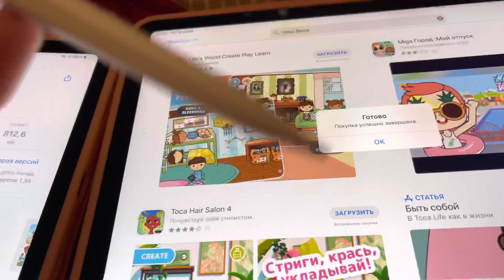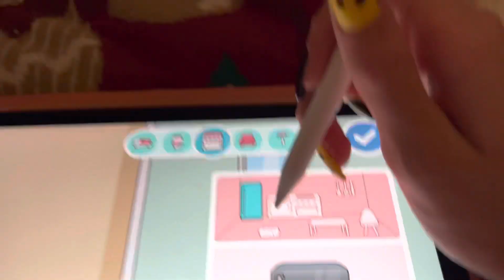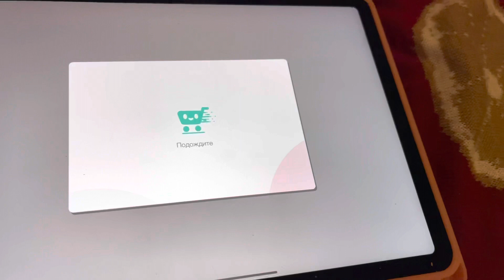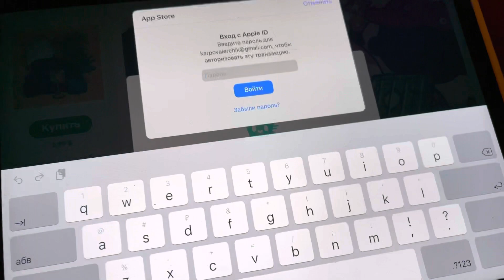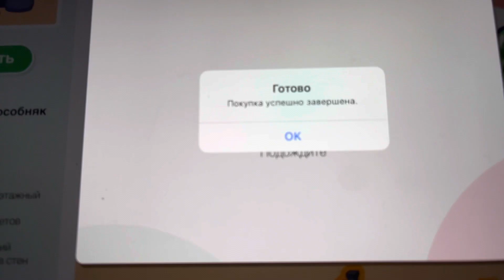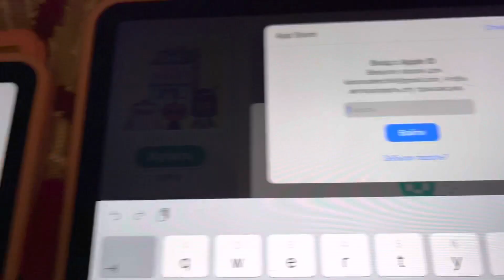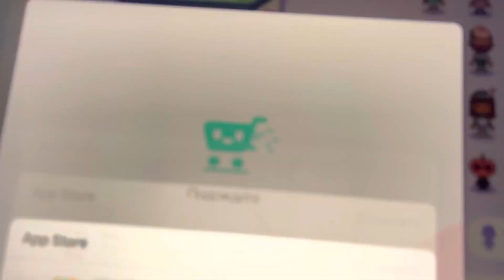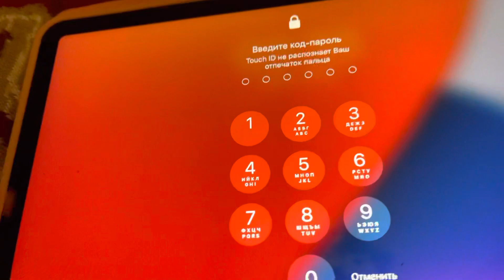ОБНОВЛЁНИЕ ДЕТСКАЯ МЕБЕЛЬ ТОКА БОКА ПОКУПАЕМ /Toka Boca/ Милаши Малыши.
Лера и Диана играют в любимую игру на планшете
Ухаживают за питомцами, обустраивают дом, создают город, строят семьи.
Очень интересная развивающая игра.
Ставь 👍 если хочешь много таких видео.